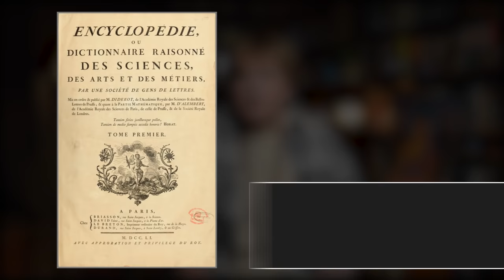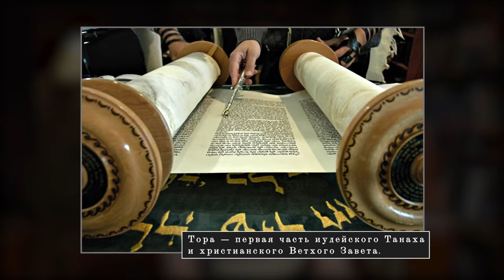Менахем-Мендель Шнеерсон: последний Любавический ребе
Новый выпуск «Уроков истории с Тамарой Эйдельман» посвящен биографии удивительного человека Менахема-Менделя Шнеерсона, седьмого любавического ребе, главы одного из самых знаменитых направлений хасидизма.

Реб Шнеерсон прожил поразительную жизнь — из интеллигентного еврейского юноши он превратился в молодого человека, пытавшегося выучиться в Париже на инженера и жить обычной светской жизнью, а затем стал духовным лидером тысяч хасидов, вдохнув новую жизнь в любавический хасидизм. Как такое стало возможно? И почему тысячи людей до сих пор считают, что реб Шнеерсон не умер, хотя он скончался еще в 1994 году?

КНИГИ
1. Эли Визель. Рассыпанные искры.
2. Samuel Heilman. The Rebbe: The Life and Afterlife of Menachem Mendel Shneerson.

00:00 -Вступление. Тема ролика
00:57 -Рождение Баал-Шем-Тов. Хозяин доброго имени.
2:55 -Что значит мистицизм? Разрыв между мирами.
07:19 -Божественное начало. Отношение с богом у хасидов
10:12 -Страшная и красивая история.
10:56 -Важная вещь. Отношение к учителям.
14:13 -Причем здесь загробный мир?
17:58 -Марк Шагал и Семён Ан-ский.
21:16 -1772 год. Основание Хабад.
24:02 -19 век. Хасидский двор.
25:04 -Конец 19 века. Что происходит?  Новые идеи. Революция.
30:40 -Хасиды и их позиции на рубеже 19-20х веков.
31:50 -1915 год. Еврейские погромы.
33:20 -Революция, гражданская война. Ужасное положение.
35:11 -Йосеф Цихок. Борьба за сохранение хасидских общин.
37:58 -Менахем-Мендл Шнеерсон. Его детсво и молодость.
40:43 -Рождение и любовь к математике.
43:59 -1926 год. Ленинград.
46:29 -14 июня 1927 год. НКВД и обыск. Арест и ссылка.
51:11 -Переезд в Ригу. Двойственность жизни.
54:01 -Свадьба и учеба в Берлине.
56:12 -1933 год. Переезд в Париж и обучение на инжернеров.
59:25 -Вторая мировая война. Переезд в Америку.
1:01:21 -Что происходит в Польше и Франции?
1:04:42 -Связь Америки с Германией чтобы найти ребе.
1:06:53 -Париж и вторжение Германии.
1:07:31 -1941 год, США. Шнеерсон  и духовные перемены. Холокост.
1:11:09 -Шнеерсон и дела хасидской общины. Кто из зятей наследник?
1:14:31 -Вещи, которые произошли. Речь Шнеерсона.
1:17:09 -О важности числа 7.
1:18:11 -Более мягкое отношение. Символы и одежда.
1:20:51 -Институт посланников.
1:23:51 -Идеи современного мира. 10 важнейших правил.
1:26:22 -Менахем-Мендл Шнеерсон и его слава.
1:27:55 -Мистическая основа  и харизма. Предсказания.
1:30:06 -Ожидание пришествия Мессии.
1:31:49 -Терзание...Кто будет следующим? Судебные процессы.
1:34:11 -Смерть жены. Где же Мессия?
1:35:52 -1992 год. Последние 2 года жизни.
1:37:39 -Как дальше будет развиваться община?
1:39:05 -Обращение к зрителям.